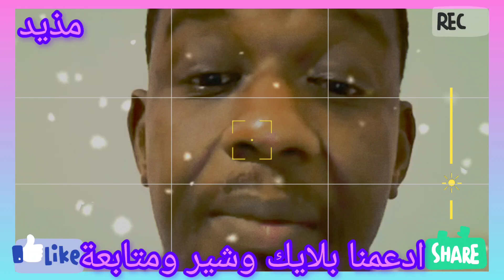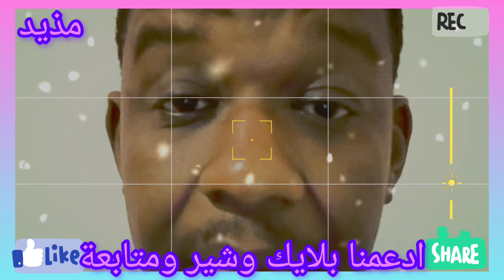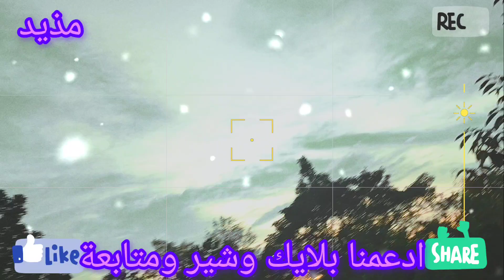ودالمصطفي//الموقف العملياتي كل الناس سنار سنار فيها تدوين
أخبار السودان لحظة بلحظة، تغطية اخبارية لأهم الاحداث الاجتماعية والسياسية والاقتصادية{مذيد}